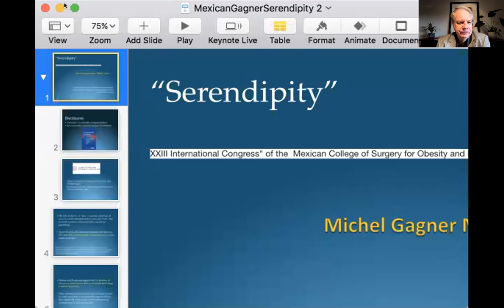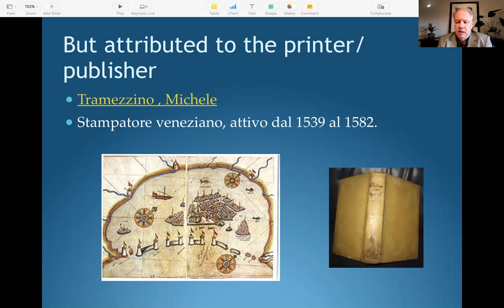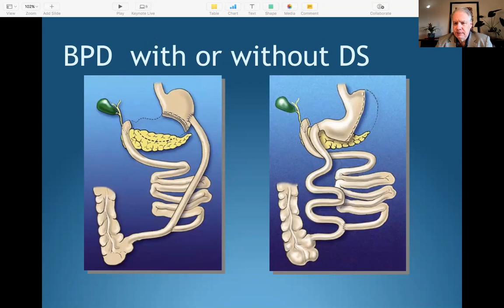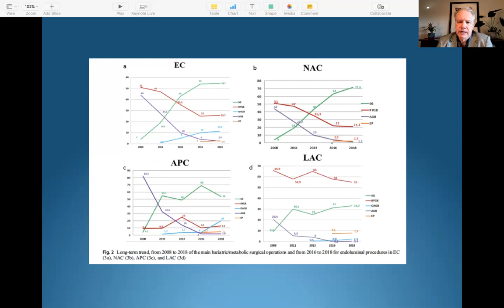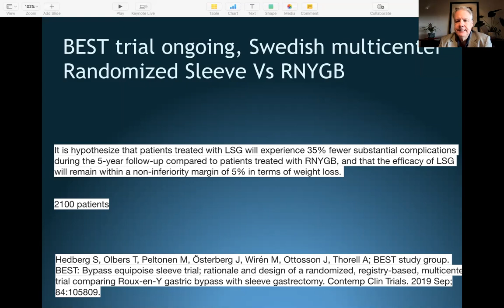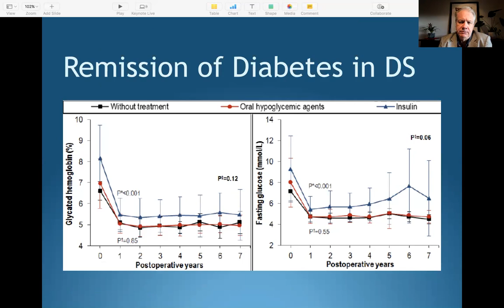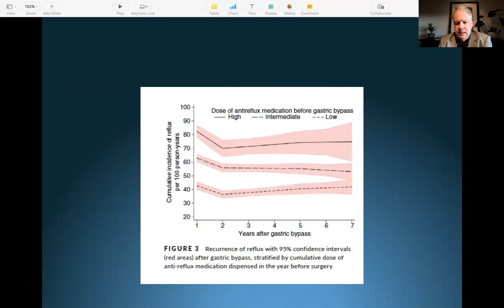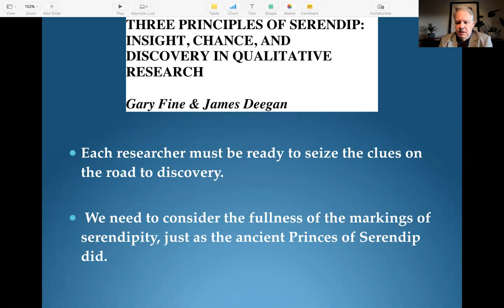Dr Michel Gagner talks about "Serendipity" and the Sleeve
Dr. Michel Gagner talks about "Serendipity" at the XXIII Virtual International Congress for the Mexican College of Surgery for Obesity and Metabolic Diseases.